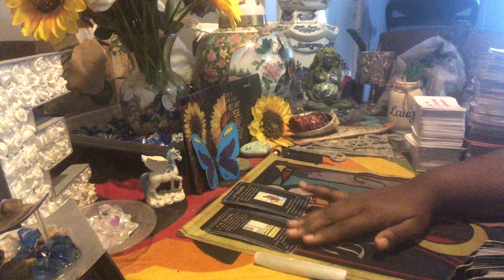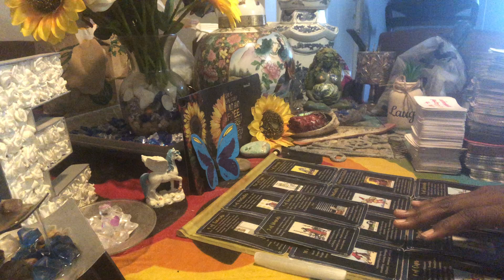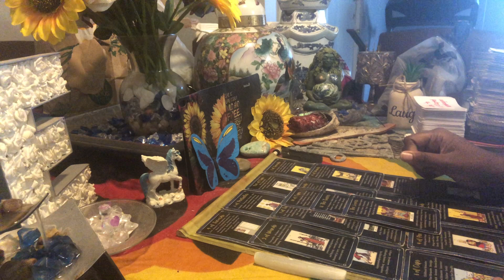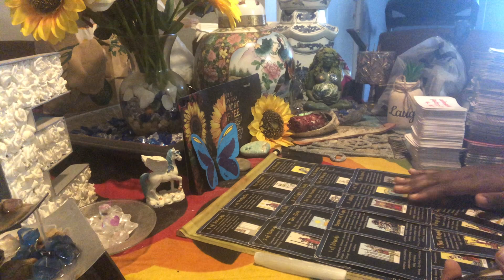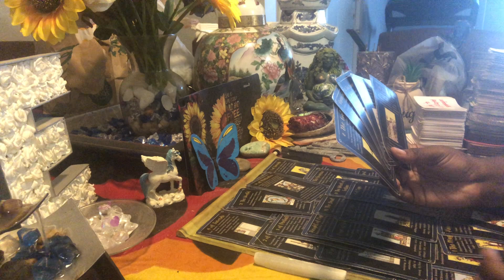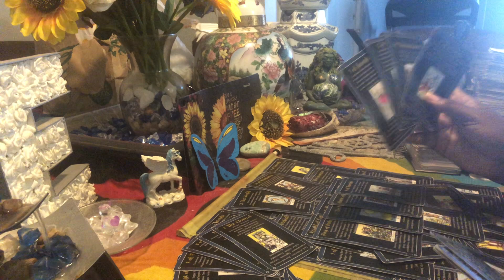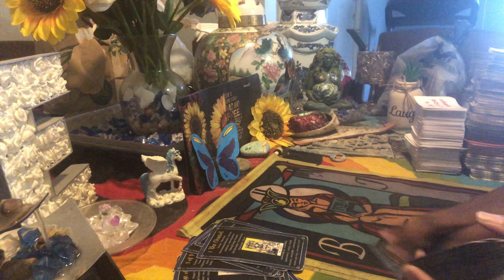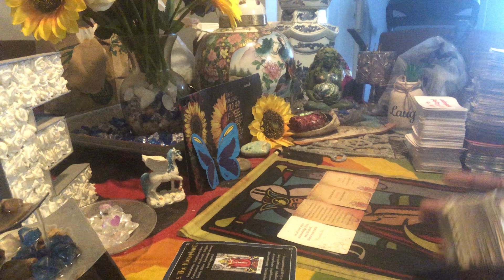Rest& Be Blessed:DF has overcome the obstacles all enemies put in place through the guidance of…🕊⚡️